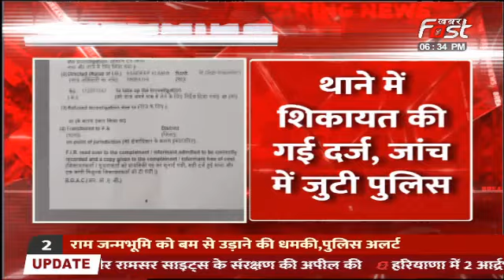Ayodhya News: राम जन्मभूमि को बम से उड़ाने की मिली धमकी, जांच में जुटी पुलिस